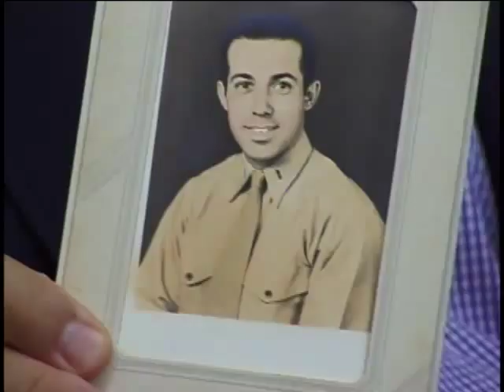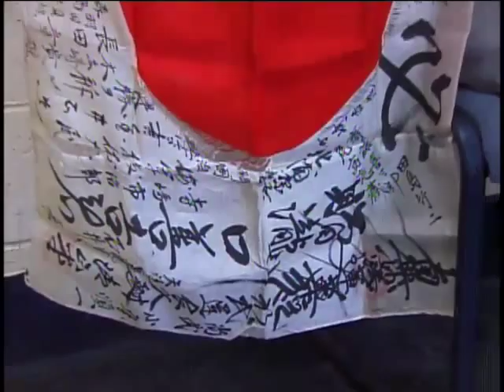Victor N. Cannizzaro, Captain, US Marine Corps, World War Two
Captain Victor N. Cannizzaro
DOB: 5 August 1921
Place of Birth: NYC
Inducted: 29 September 1942
United States. Marine Corps. Division, 4th
USS Nevada (Ship : BB-36)
9 August 2002
Freeport Armory
Naval artillery Forward Observer
Cannizzaro, Victor N
Saipan
Tinnian
Okinawa
Iwo Jima
Artillery spotting
Provost Marshall on Guam